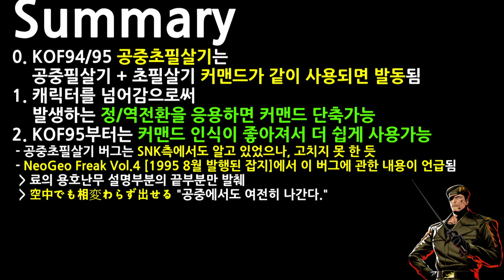KOF94,95 공중 초필살기 버그 설명서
아무리 찾아봐도 이런 식으로, KOF94 료의 초필살기 커맨드를 단축하는게 안 나오는 것을 보면 공개된 자료로는 최초일 듯 합니다.